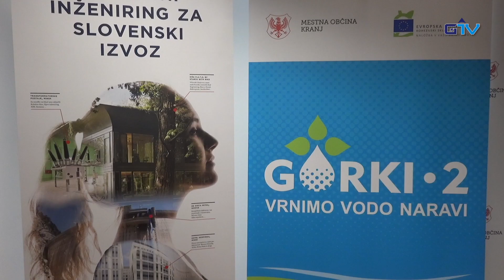GORENJSKA POROČILA: Podpis pogodbe za projekt GORKI2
Na Mestni občini Kranj so danes podpisali pogodbo za izvedbo komunalne infrastrukturne v aglomeraciji Britof - Predoslje v sklopu projekta GORKI2. Na občini so na začetek projekta izjemno ponosni, saj gre za pomemben mejnik v uresničevanju okoljskih zvez.